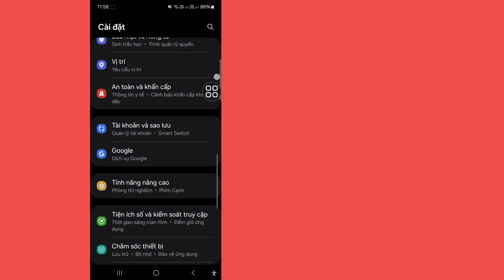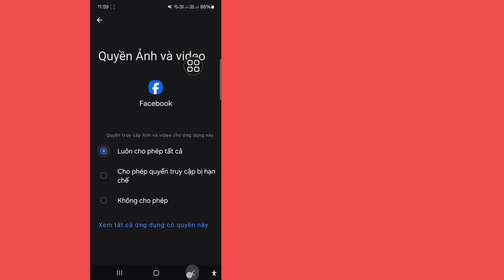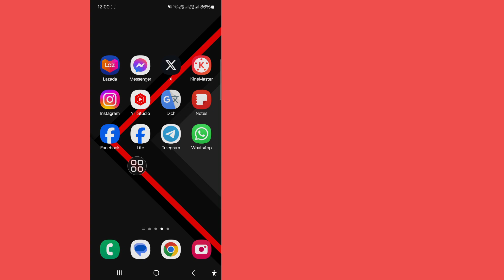Cách sửa lỗi Facebook Scrolling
Trong video này, tôi sẽ chỉ cho bạn cách sửa lỗi Facebook Scrolling | Sửa lỗi Facebook Scrolling. Hãy xem hết video này. Đây là một quá trình rất đơn giản chỉ mất vài phút.